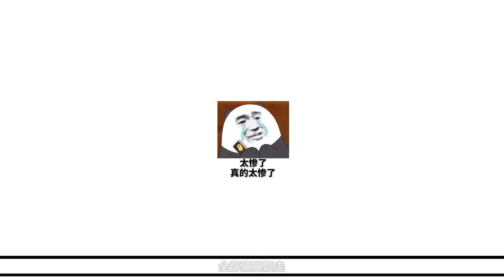男主是個超級抖M，被美少女暴揍就會很爽？被同學告白被學姐親吻，連基友也不放過！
有沒有不傲嬌的黃毛！

►鈴鐺也別忘了開哦！

This channel is dedicated to recommending and rating anime, manga, and games.
We acknowledge and deeply respect that some of the content (copyrighted material) recommended and rated on this channel belongs to the creator (copyright holder) and is not intended to be infringed.

このチャンネルは、アニメ・マンガ・ゲームのおすすめ・評価をする専門チャンネルです。
当チャンネルで推奨・評価されているコンテンツ（著作物）の一部は、制作者（著作権者）に帰属するものであり、侵害を意図したものではないことを認め、深く尊重します。
何らかの権利を侵害していると思われる場合は、すぐにご連絡ください。